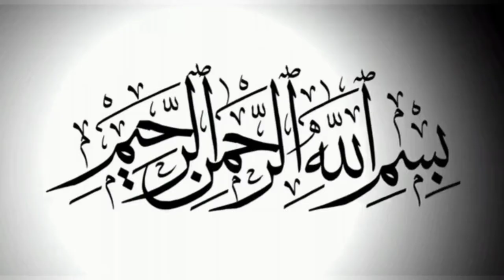Shion par aitrazat ke jawabat || Allama Shahenshah Hussain Naqvi || 1080p